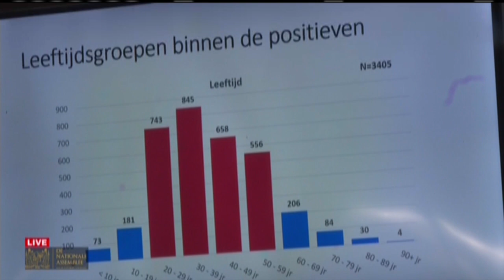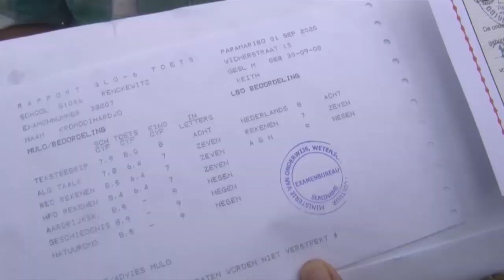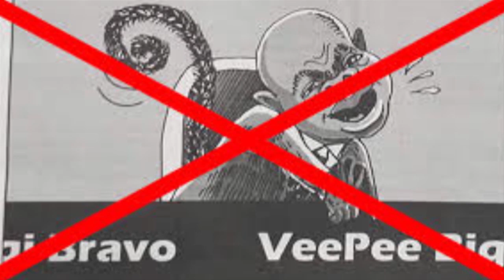NYUNSU 1 september 2020